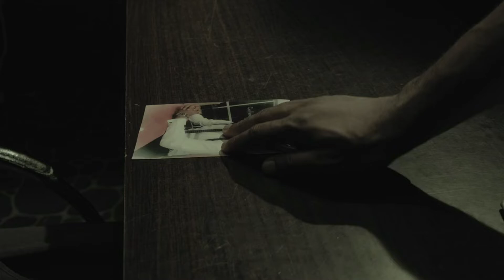Black Widow | Trailer | Daniel K. Daniel, Linda Ejiofor, Tony Goodman, Empress Njamah | Chibuike Ibe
Natasha Romanoff, also known as Black Widow, confronts the darker parts of her ledger when a dangerous conspiracy with ties to her past arises. Pursued by a force that will stop at nothing to bring her down, Natasha must deal with her history as a spy and the broken relationships left in her wake long before she became an Avenger.